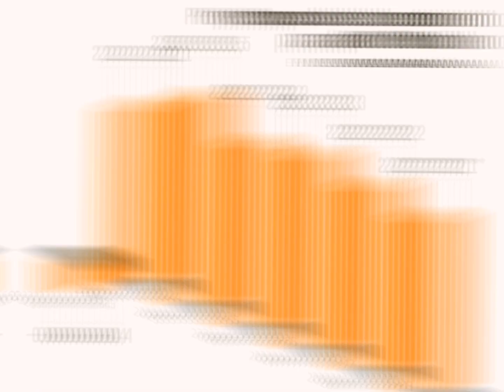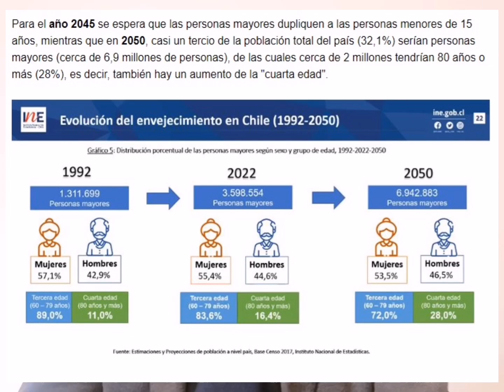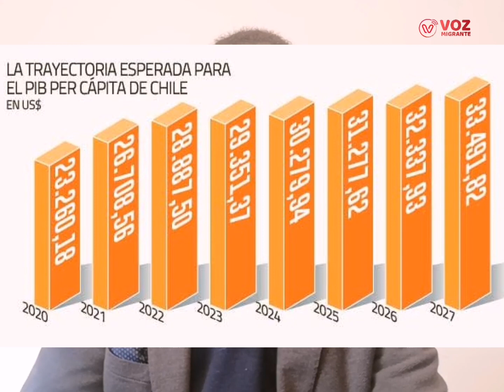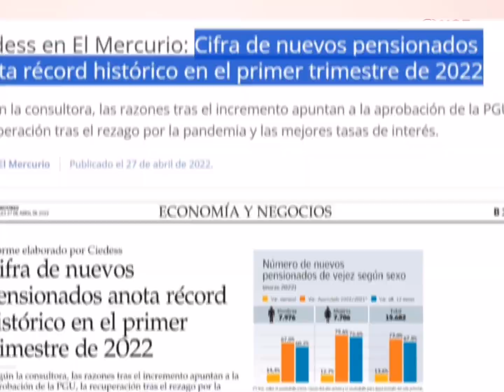Se meyè moman pou poste pou nasyonalite chilyèn lan, men poukisa?